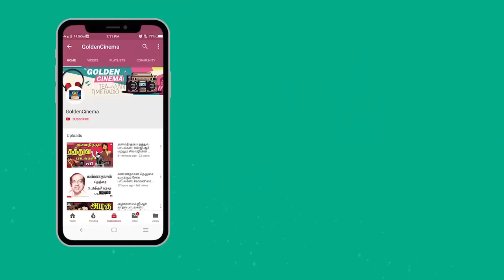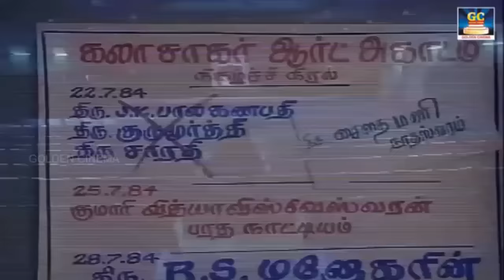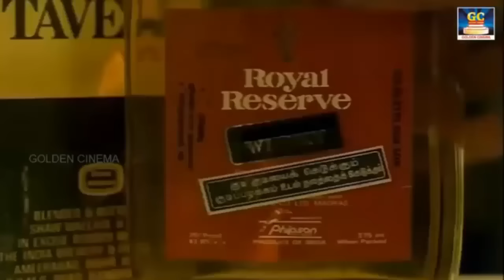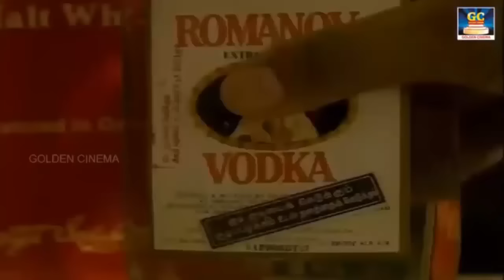மெய் மறக்க வைக்கும் K.J.யேசுதாஸ் பாடிய பாடல்கள் | Mei Marakka Vaikkum K.J.Yesudas Padiya Padalgal HD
Rhythm Zone Presents"மெய் மறக்க வைக்கும் K.J.யேசுதாஸ் பாடிய பாடல்கள்" Watch And Enjoy Full Video Songs HD

அத்தை மகளும் இல்லை அம்மா மகளும் இல்லை 00:10
மலை ராணியே கதை கேளடி உன்நெஞ்சமே 04:34
அதிகாலை  சுபவேளை  உன் ஓலை வந்தது 09:11
சித்திரமே உன் விழிகள் கொட்டும் மலர்த்தனைகள் 13:23
நானோ கண்  பார்த்தேன் நீயோ மண் பார்த்தாய் 17:55
ஆரம்பமாகும் ஆனந்த  ராகம் நான் பாடும் 22:17
குடும்பம் ஒரு கோயில்னு சொன்னது உண்மை தானே 26:49
காதல் பொன்மானே உந்தன்  காவல் நான்தானே 30:15
எங்க பாடு  சரி  கம பத நீ 34:30
ஸ்ரீ தேவி என் வாழ்வில் அருள் செய்ய வா 39:12
மானிட  சேவை  துரோகமா கலைவாணி நீயே சொல்வாய் 43:54
வளர்பிறை என்பதும் தேய்பிறை என்பதும் உலகத்துக்கு தெரியாது 46:14
அழைக்கிறான்  மாதவன் ஆநிரை  மேய்த்தவன் மணிமுடியும் 49:39
பூமாலை  வாங்கி வந்தால் பூக்கள்  இல்லையே 56:26
ஊரை எல்லாம் காப்பாத்து  தாண்டவ கோனே 1:00:48
உன்னையே எண்ணியே  வாழ்கிறேன்  தன்னையே 1:04:14
தண்ணி தொட்டி தேடி வந்த  கண்ணு குட்டி  நான் 1:08:08
வெள்ளை புறா ஒன்று போனது கையில் வராமலே 1:12:18

Movies
ShortFilms
Special Programs
Events
Movie News

Goldencinema-RhythmZone